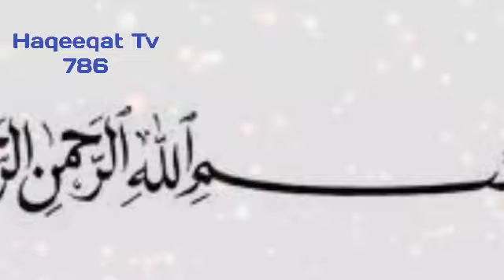HAMID MIR IS TAKING A DIFFERENT JOURNEY FOR MEDIA CHANNELS | HAQEEQAT TV 786